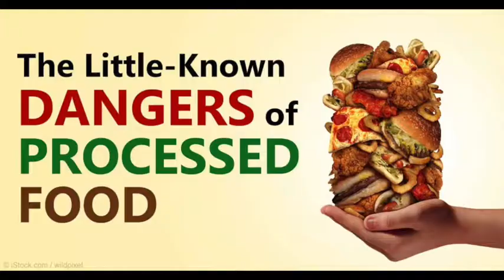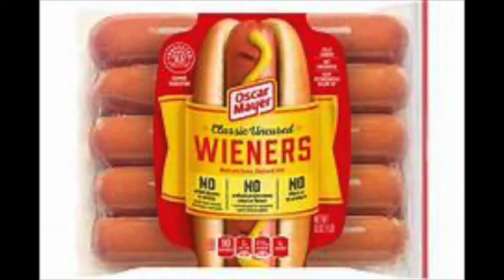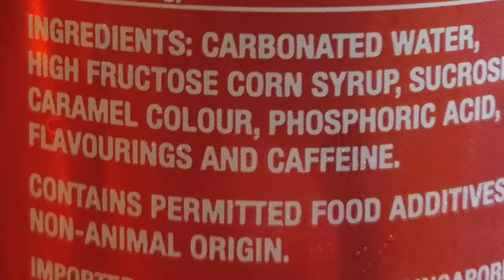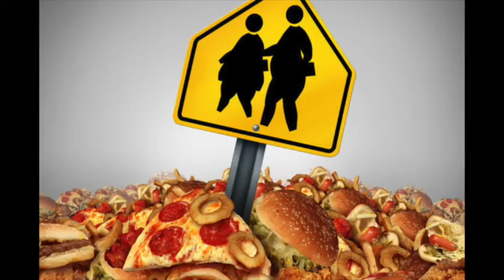FOOD DRAMA TV NEWS | WE ARE BACK AMERICA | SAVE OUR CHILDREN!!!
Saving our children from the
Worldwide Obesity Epidemic

NEW YOUTUBE CHANNEL BELOW

THE MOST IMPORTANT FACT IS
THE FOOD INDUSTRY WANTS US TO BELIEVE
THEIR MAN-MADE PROCESSED FOODS DO NOT MAKE US OVERWEIGHT